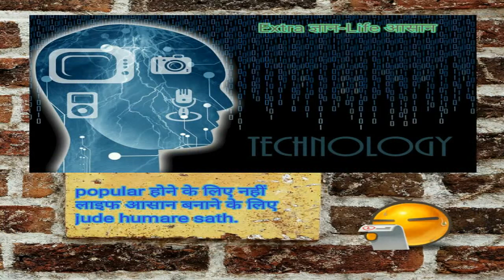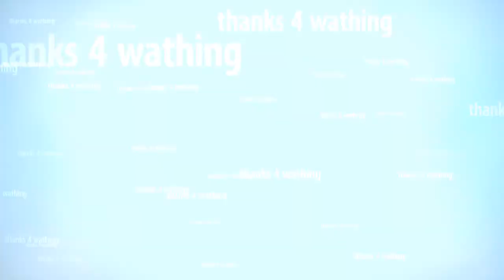in hindi(हिंदी);how to learn anything easly;;youtube se sikhna aur bhi aasan bas isko dekhe.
in hindi(हिंदी)youtube se sikhne ke faydeplz.youtube se sikhne ka sabse aasan tarika;youtube से कोई भी विडियो को एक बार में कैसे सीखे सबसे अच्छा रास्ता कैसे चुने  Subscribe This Channel For App, Software, Gadgets Review, Unboxing, Tips And Tricks. , If you want to know more about channel then watch my videos. I hope you can find some useful videos for yourself. …
Laptop repair and notebook modding + tuning, tips and tricks from another wannabe repairman.
पढ़े हज़ारो ऐसी जानकारी जो अगर आप इंसान है तो आपको जननी चाहिए हमारे ब्लग से